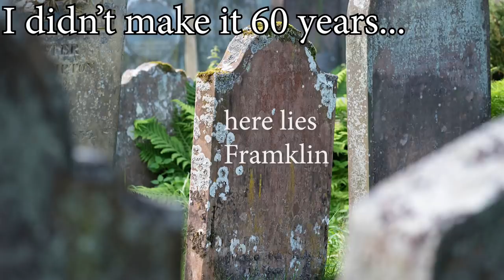Even In This Insane Mod, GRAVITY Is Still My Arch Nemesis - DS2 Seeker Of Fire Mod Funny Moments #4